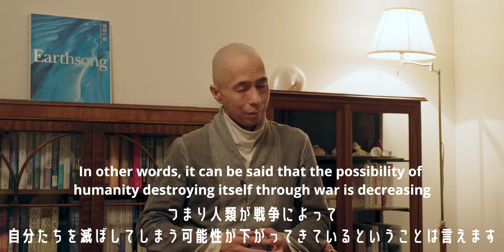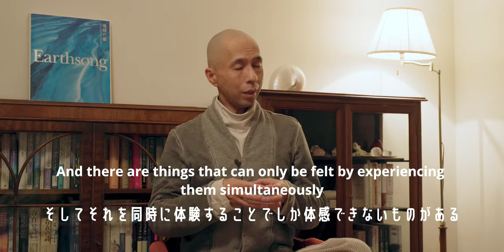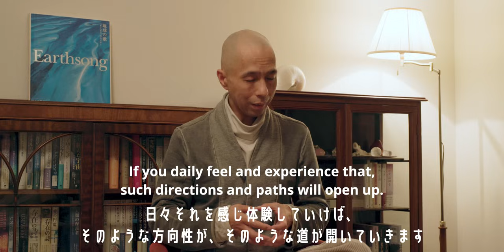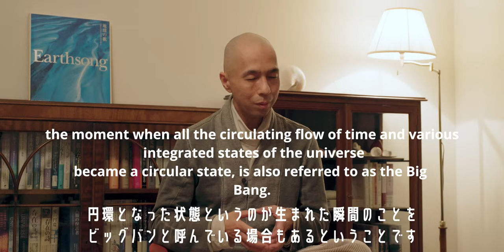MUSAAとの会話 -後編- // 戦争、エゴ、マルチバース、時間の概念、古代文明、ピラミッド、病気についてなど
MUSAAとは
MUSAA（ムサ）とは2020年からNeosho Muninを通して現れるようになった宇宙存在。MUSAAが現れるときにはMuninはチャネリング状態となり、MUSAAはMuninの肉体を使って対話形式でメッセージを伝える。MUSAAは次元の異なる宇宙から来ており、ルーツなどの詳細は明らかになっていないがその容姿から昆虫系の宇宙種族であると言われている。MUSAAの地球来訪の目的は、「人間が地球と一つであることを思い出すためのサポートをすること」

☆ネオショウ・ムニン

MUSAAとの個人セッションその他ご希望の人は、ネオショウにDMナウ👇！

氣功師/瞑想ガイド/ヴィジョナリー
モロッコ生まれ。フランス、アルジェリア、イギリス、カナダ、アメリカなど、世界各地で育つ。10歳で老子に興味を持ち、15歳で氣功の学習をはじめる。20歳から医療氣功を学び遼寧中医大学認定中国気功師となる。その後25年に渡り骨盤と頭蓋骨の調整を専門とする施術家として活動しながら氣功・瞑想の指導を行う。2009年にワンネスを経験、2019年にプレゼンスと一体となり、現在は調和的に生きる道や自然覚醒の方法をガイドしている。滋賀県大津市在住。

00:00 戦争
03:51 エゴ
11:50 平行宇宙、マルチバース
15:50 時間の概念がなくなるとは
18:38 200万年生きる人
22:31 日本人の役目
23:13 MUSAAの利き腕
24:11 MUSAAの１日
25:04 ブラックホール
27:45 宇宙の始まりと終わり
30:29 ビッグバン
33:24 古代文明と地球外生命体
35:06 ミステリーサークル
36:54 エジプトのピラミッド
39:24 スフィンクス
41:53 蕁麻疹
45:58 体調不良の治し方
50:27 MUSAAからのメッセージ

Equipments & etc :
Camera 1: Canon C70
Lens : Canon CN-E 35mm T1.5
Camera 2: Sony A7SIII
Lens : FE 16-35mm F2.8 GM [SEL1635GM]
Mic：SENNHEISER MKE600 / SONY ECM-M1
Tripods：SLIK carbon 923 pro/ SLIK carbon 823 pro/ SLIK mini pro 7/
Edit : DaVinci Resolve Studio